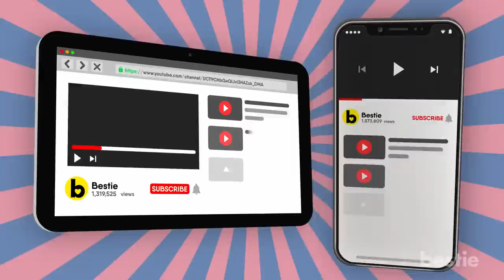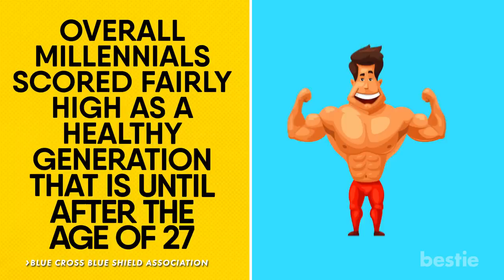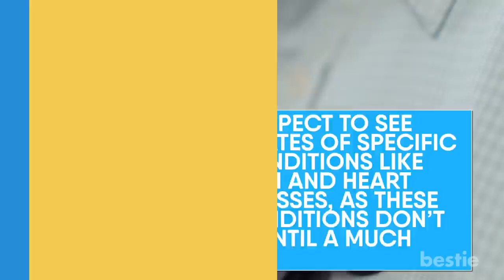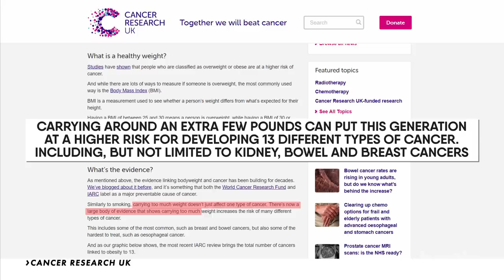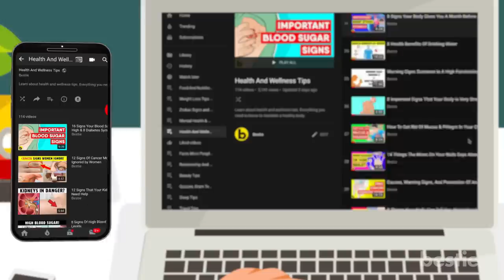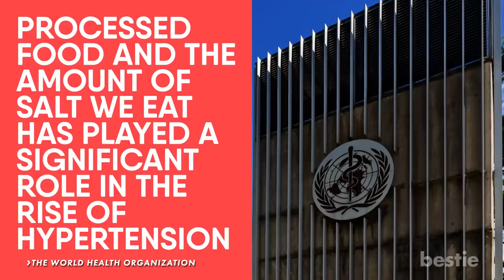Study Finds Millennials’ Health Plummets After Age 27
Summary:
There’s something called the 27 club in the world of music. Rolling Stone Magazine calls it “one of the most elusive and tragic coincidences in rock and roll history.” It’s basically the strange phenomenon that many prolific musicians all died at the age of 27, some just two years apart. Musicians like Kurt Cobain, Amy Winehouse, Janice Joplin, Jimi Hendrix and more. While we here at Bestie, don’t think this Millennial trend is necessarily as terminal as the 27 club was, this particular age is quite young for the overall health of this generation to start declining.

Millennials are defined as the population that was born between the years of 1981 and 1996. Although some stats show the cut off closer to the year 2000.  With a population of about 73 million in the United States, Millennials are usually thought of as a fairly health conscious generation. While this may be somewhat true, according to a large study, researchers found that older millennials above the age of 34 - 36 have more severe versions of the same health problems Gen Xers did during that same age period.

Some of the most common health conditions that the study found amongst millennials were Major depression (about a 31% increase in a 3 year period), Hyperactivity (a 29% increase) and Type 2 diabetes (a 22% increase).

According to data from Cancer Research UK carrying around an extra few pounds can put this generation at a higher risk for developing 13 different types of cancer. Including, but not limited to kidney, bowel and breast cancers.

Another hot button issue with this study was the fact that hypertension is way, way up amongst the millennial generation. First of all, what is hypertension? Well, it’s basically another name for your blood pressure, and it can lead to some pretty terrible complications while increasing your risk of stroke, heart disease and death.

Singh, this particular generation are the first to constantly compare themselves to their peers, which often leaves them feeling unaccomplished.